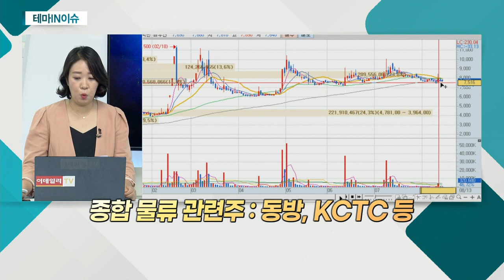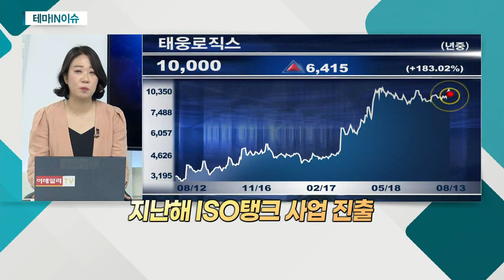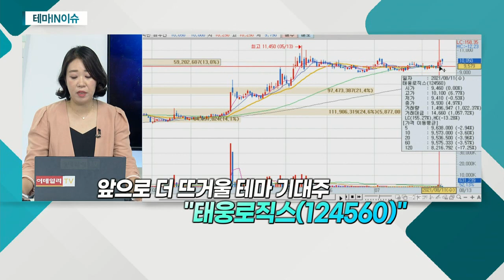태웅로직스(124560)... 종합 물류 관련주_테마IN이슈 (20210813)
종합_물류 관련주
- 코로나 확진자 증가… '델타 변이' 등 확대
- 온라인 쇼핑 증가 등 물류 수요 증가세
- 종합 물류 관련 산업은 수익성으로 이어질 수 있어
- 코로나 재확산 우려에 배송 물량 증가 예상
- 거리두기 강화ㆍ외출 자제 등 관련주 관심 지속 예상

- 프로젝트 운송 등 종합물류서비스 기업
- 올해 1분기 영업이익 전년비 208% 증가
- 中 법인, 현지 영업 집중… 매출 증가세
- 지난해 ISO탱크 사업 진출
- 2차전지 물류사업, 헝가리 법인 주축으로 성장
- 해외 네트워크 강화 등 포트폴리오 다각화 기대